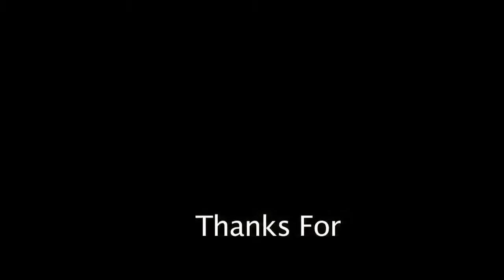BMW S1000rr 2012 and Suzuki Hayabusa 2013